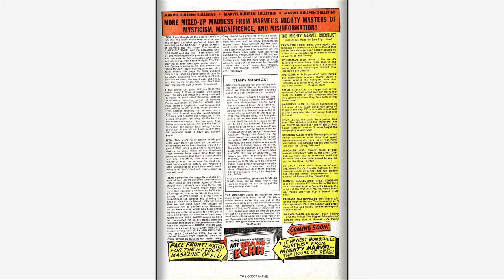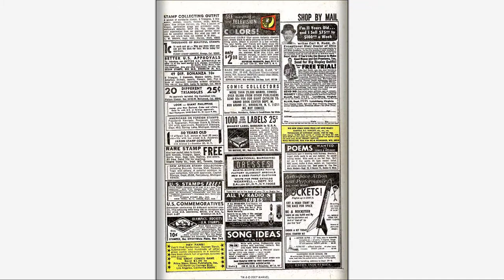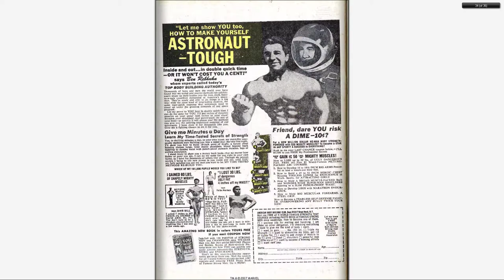196707 Tales of Suspense v1 091